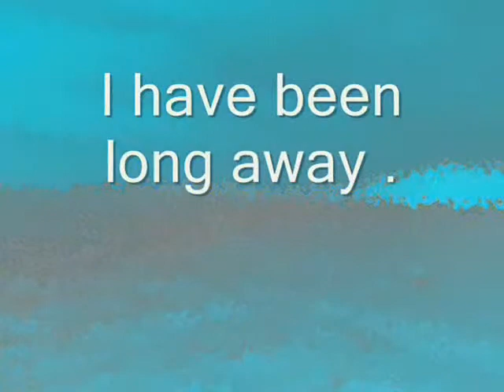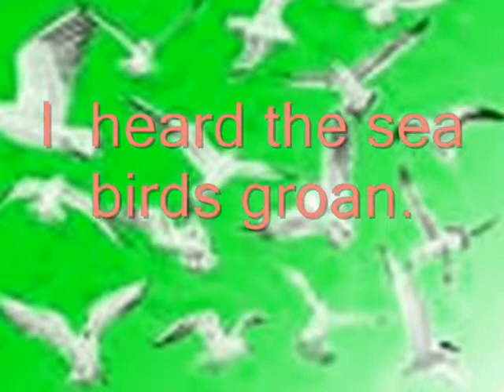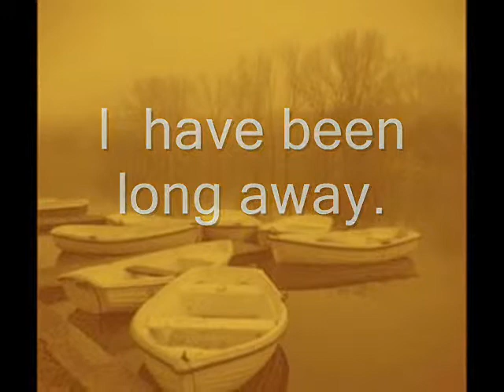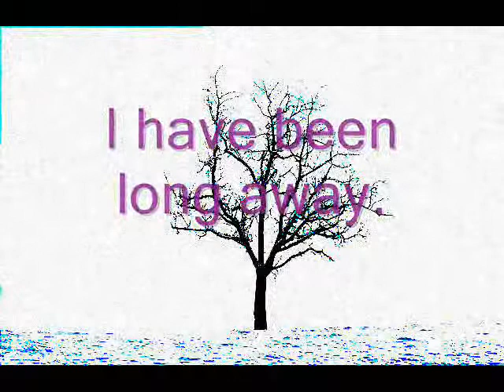Did You See Me That Day?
For listening, reading and dancing..